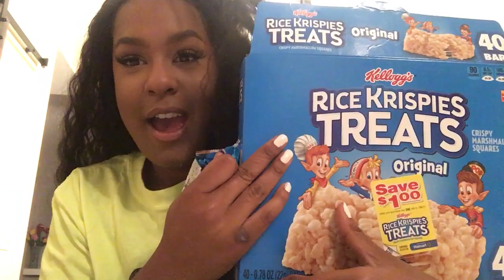I TRIED EATING 100 RICE KRISPIE TREATS LOL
i did this for fun :)